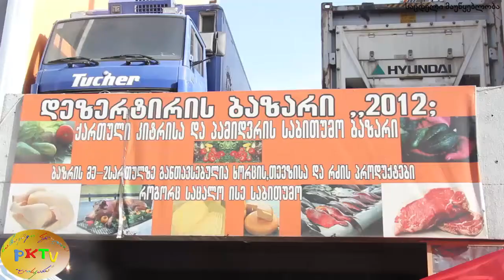PKTV - ''ცისკარა'' - ქრისტინე მუხურაძე, აჩი ციგროშვილი, ''ცხელ-ცხელი'', 02.05.15წ.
ინტერნეტ-ტელევიზია PKTV - ს საბავშვო სტუდია ''ცისკარა'' წარმოგიდგენთ ყოველდღიურ საინფორმაციო გამოშვებას ''ცხელ-ცხელი'', რომელსაც ''ცისკარას'' სასწავლო სტუდიის მოსწავლეები წარუძღვებიან. დღეს, 2015 წლის 2 მაისს, ქრისტინე მუხურაძისა და არჩილ ციგროშვილის გამოშვების ჯერია.. ვუსურვოთ ''ცისკარასა'' და ''ცისკარელებს'' წარმატება და დამკვიდრება ქართულ ეროვნულ, პროფესიონალურ ჟურნალისტიკაში დამკვიდრება.

ოპერატორები: არჩილ ბრელიძე, პავლე ახვლედიანი

მონტაჟი: დავით ჯიქია
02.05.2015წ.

უყურეთ PKTV - ს საბავშვო სტუდია ''ცისკარა''-ს - არ მოგატყუებთ!